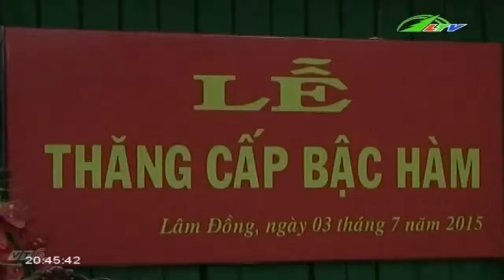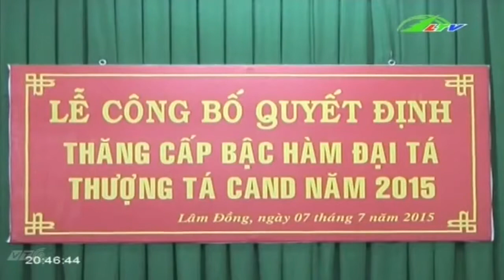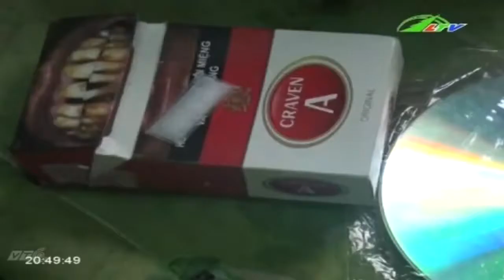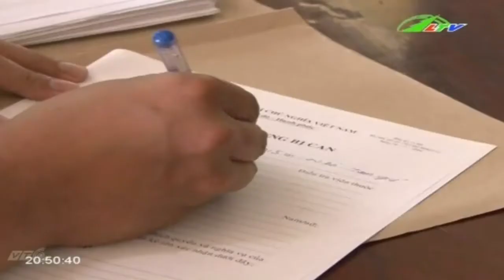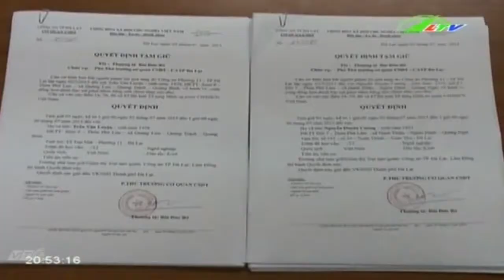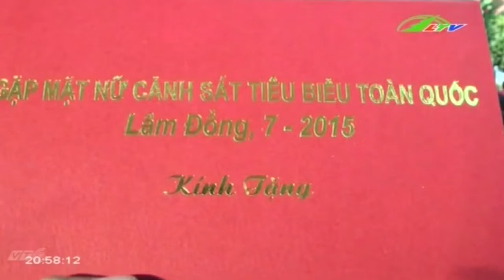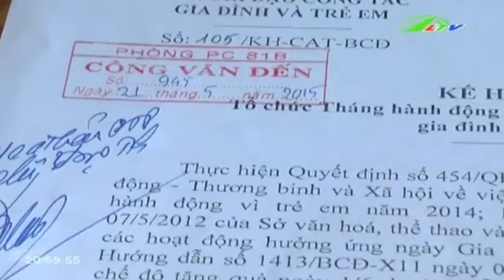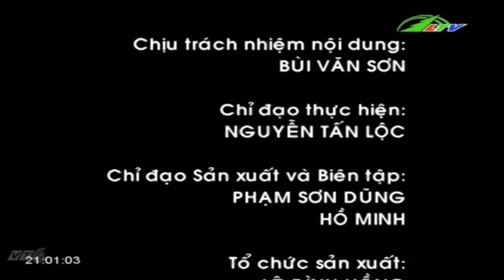Tin Tức Bẻ trộm mía, và kết quả không ngờ |Xã Hội Lâm Đồng TV